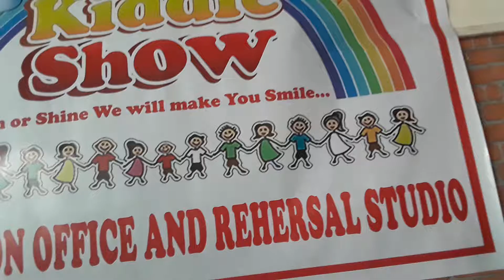season 8 new story telling characters rehearsal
"Si pagong at matsing" 7/4/2018